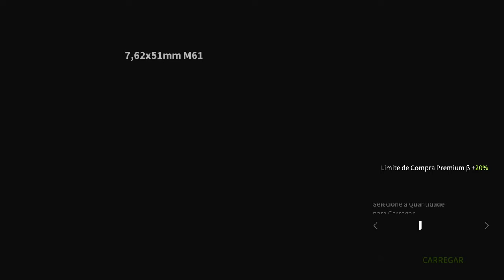KAIDO FANTASMA! LOST LIGHT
Gameplay de todos os tipos de jogos

Comentem o jogo que vocês querem que eu traga aqui no canal ;)